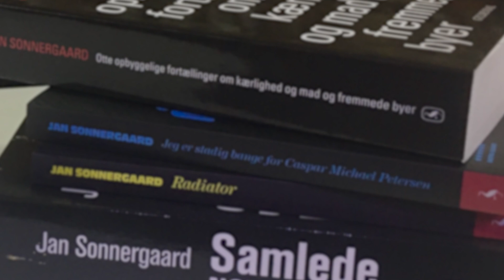JAN SONNERGAARD ER IKKE DØD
Et forsvindingsnummer om litteratur og hævn.